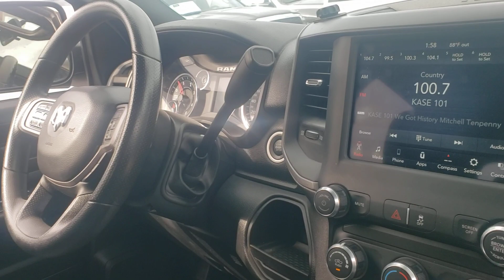2021 Ram 3500 Dually Tradesman.